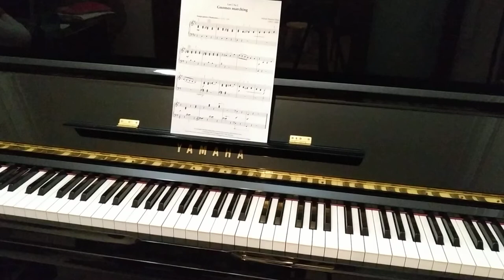Gnomes marching by Hyde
AMEB Series 17 Preliminary List C No 2 Gnomes marching by Hyde